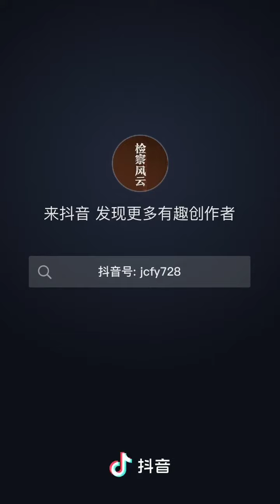Johnny Huang Jing Yu - Justice's Seeker (Douyin 3-6)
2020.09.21 - Douyin updates for Chinese film, 'Justice's Seeker', starring Johnny Huang Jing Yu.